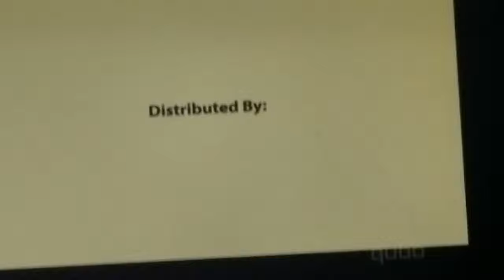Title Entertainment/Smartoonz/9 Story Entertainment/TVO Kids (2015)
Decided to do this, cannot cut off clip. Taken from "Monkey See Monkey Do" on the Qubo channel.